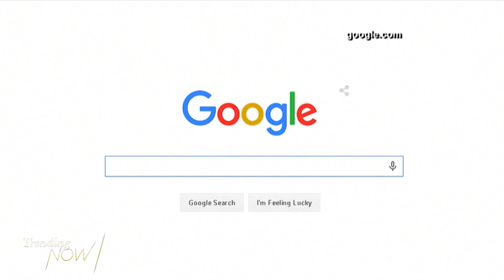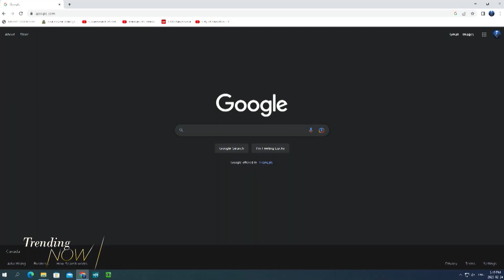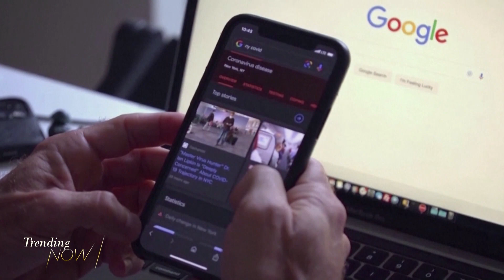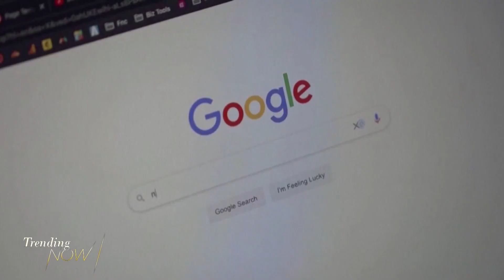Google has temporarily blocked some Canadian users from viewing news content on its platform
The company says it's a test run for the Liberal government's proposed online news act - Bill C-18. It was first tabled in June and passed in the House of Commons in December. If it becomes law, it would force digital giants such as Google and Meta to negotiate deals that would compensate Canadian media companies for republishing their content on their platforms.